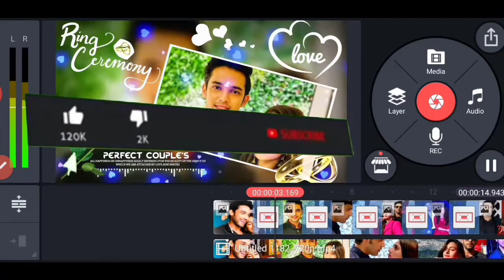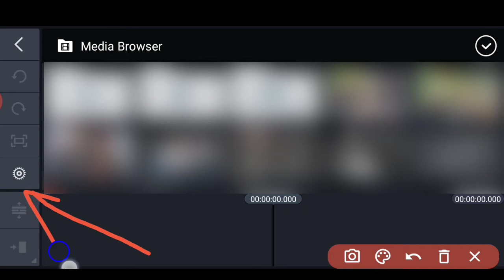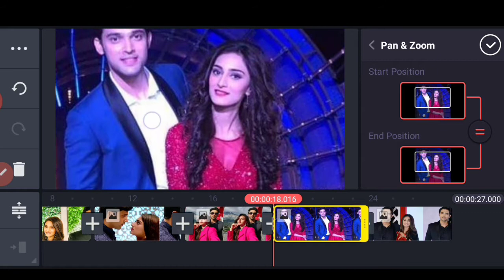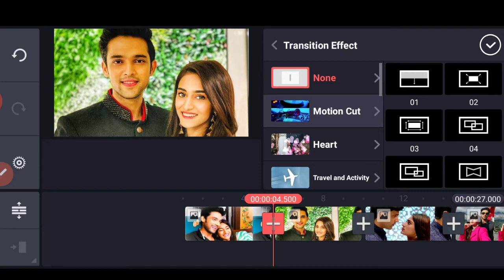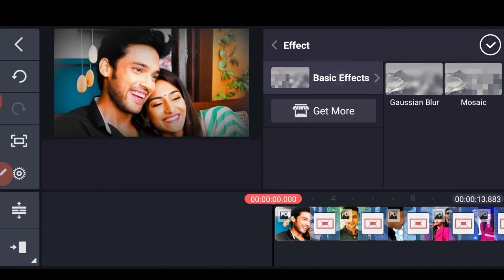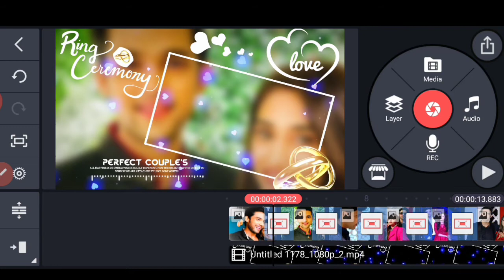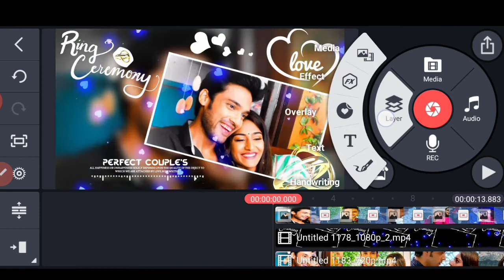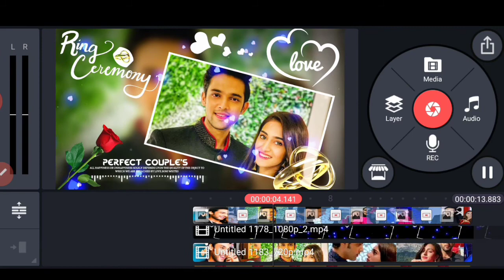Ring ceremony video editing kinemaster - engagement video editing kinemaster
Dosto aj ki is video me bataya gaya hai ke kaise ap kinemaster ki madat se Ring ceremony video editing kar sakte ho

Boya M1 Mic
Bluetooth Neck band
Green Background
Black Background
Gorilla Tripod
Ring Light
Selfie stick
Mini Tripod
Mobile Tripod
Inverter bulb

dholak bajegi taase__Ring ceremony status

{1}Ring ceremony video editing kinemaster

{2}Engagement video editing kinemaster

{3}Engagement status for whatsapp

{4}Happy engagement status video editing

{5}Awesome engagement status new